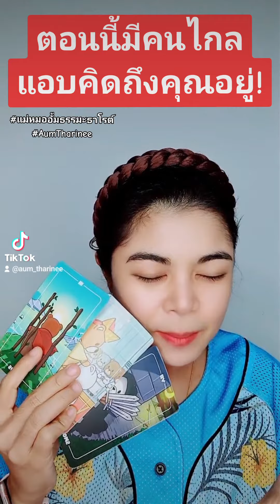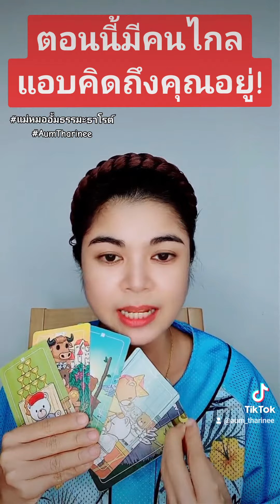ตอนนี้ เวลานี้ มีคนคิดถึง แม่หมออั้มธรรมะธาโรต์ ดวงชะตาพาเพลิน AumTharinee ดูดวง